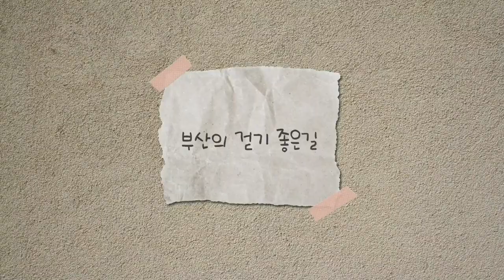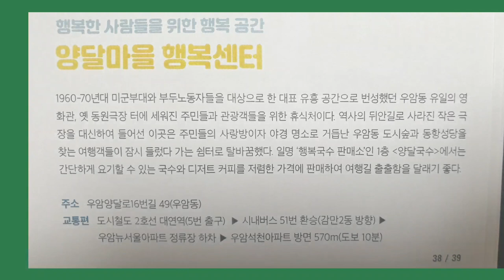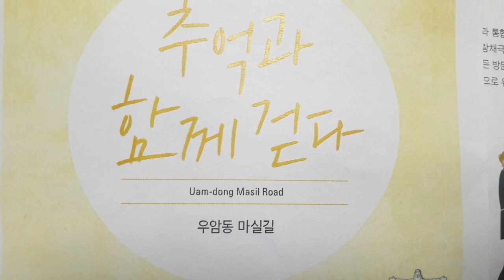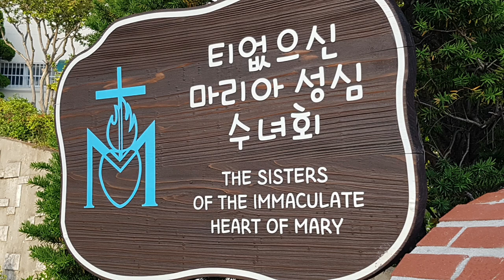우암동마실길 우암동도시숲 부산의 라라랜드#동항성당#Walkable Busan#부산의 리오데자네이로# 하 안토니오 신부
우암동마실길 문현도시숲 부산남구우암동 부산의핫프레이스 부산철쭉예쁜장소 동항성당 부산야경인생사진장소 도심속보물 부산의 리오데자네이로

우암동도시숲 주소 ▶동항로106번가길6

1330 관광안내 관광통역  관광불편신고
          24시간 연중무휴
남구 우암동에는 동네의 역사를 간직한 건물이 하나 있습니다.
소막사와 더불어 피란시절 주민들의 안식처가 되어 주었던
동항성당 입니다. 부산시는 문화재 등록을 추진 중입니다.

마을이 내려다 보이는 곳에 있는 붉은 벽돌의 한 건축물.
그 꼭대기에는 온화한 표정의 예수 그리스도가 두 팔을 벌린
채 서 있습니다.
브라질의 거대 예수상과 닮아 부산의 리오데자네이로로 불리우
는 우암동 동항성당 입니다.
동항성당은 한국전쟁시 피란민들의 안식처였고 그 중심엔 하
안토니오 몬시뇰 신부가 있습니다.
신부님이 신자거나 신자가 아니거나 집을 방문해서 굶는 사람
은 없는지 아픈 사람은 없는지 돌봐 드렸습니다.
독일 선교사인 하 안토니오 신부는 1958년 부산에 도착한
이후 지난 2017년 생을 마칠때까지 이곳에서 선교활동을
펼쳤습니다.'판자촌 성자'로 불린 그는 빈민 구제 뿐만 아니라 학교와
조산원까지 지어 복지사업에 전념해 교황으로부터 고위성직자
로 임명받았고 우리 정부는 국민훈장을 수여했습니다.